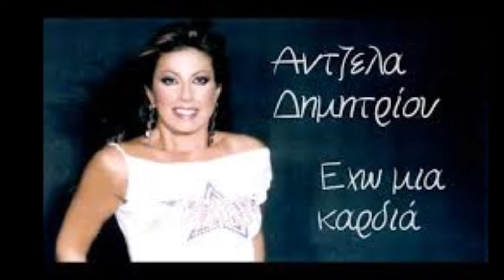Dimitriou - Parto Opos Theleis (Πάρτο όπως θέλεις)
Parto Opos Theleis  (Πάρτο όπως θέλεις)

Στίχοι: Πάνος Φαλάρας
Μουσική: Βασίλης Κελαϊδής